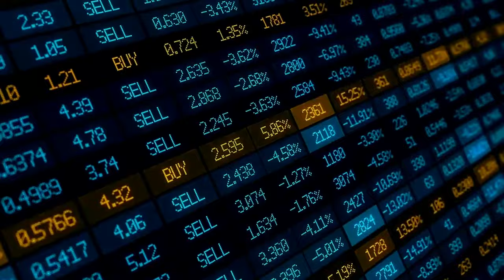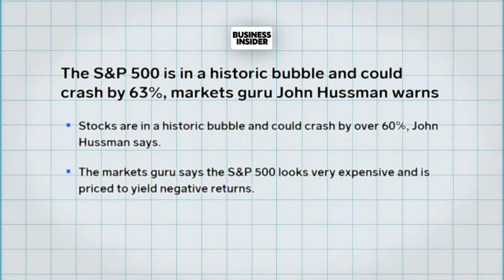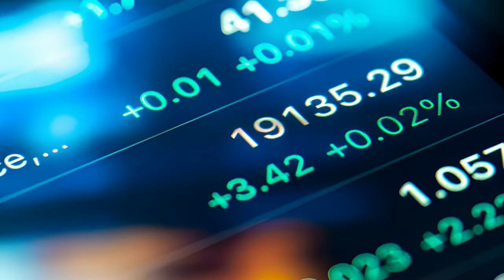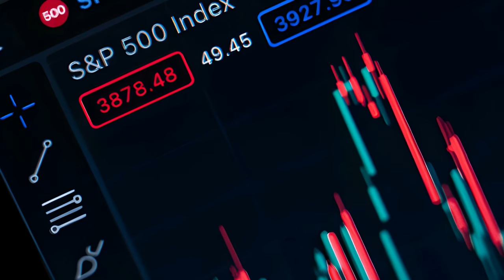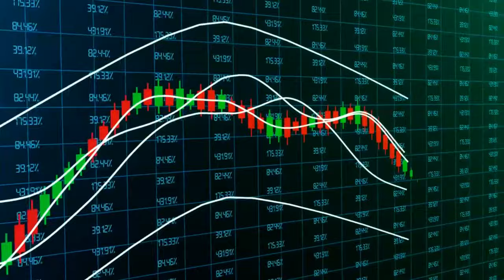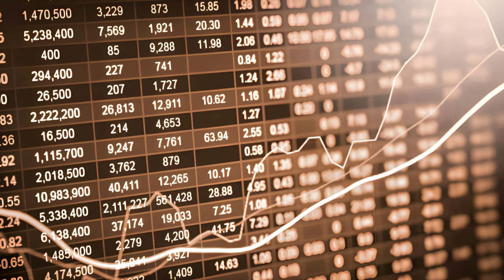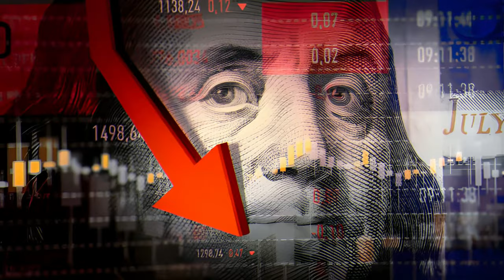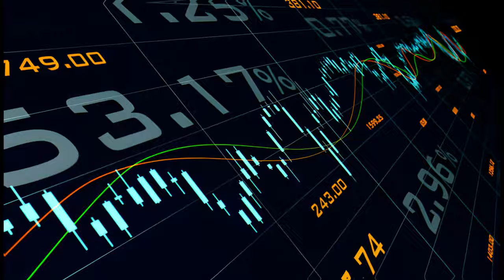Stock Market Crash: Expert Warns of 42-65% Drop S&P 500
Today we present an insightful exploration into the potential collapse of the stock market, as forewarned by John Hussman. With a reputation for accurately predicting the most significant downturns in Wall Street's history, Hussman's latest prognosis of a 42-65% plunge in the S&P 500 sends ripples through the realms of stocks and investing.

Our journey takes us beyond the surface of Wall Street optimism, challenging the prevailing economic narrative with a critical examination of investing in an uncertain economy.

Through a detailed analysis of current market trends and historical economic patterns, TRUecon aims to equip viewers with a comprehensive understanding of the forces that drive investing, and offering a nuanced perspective on the economy, finance, and the potential for a stock market collapse.